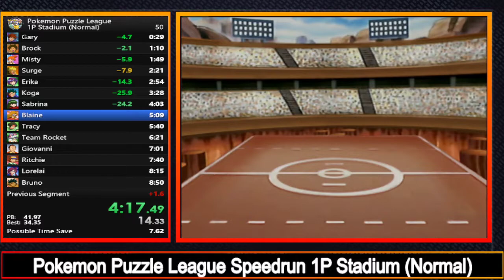Pokémon Puzzle League 1P Stadium (Normal) Speedrun in 8:40.86 (PB)